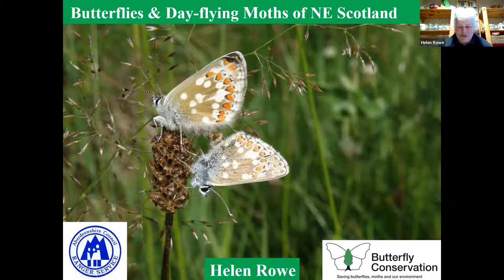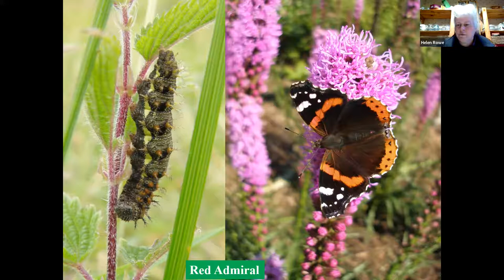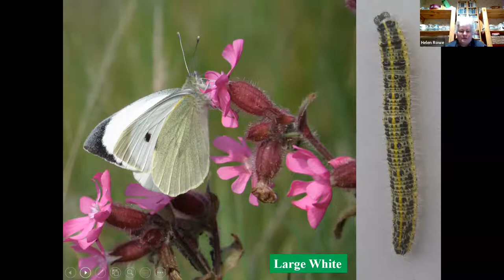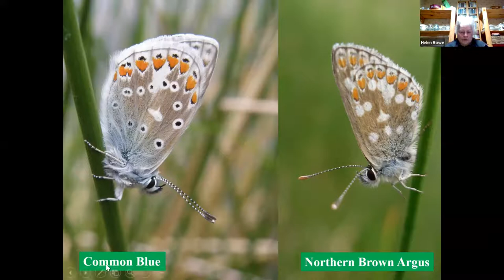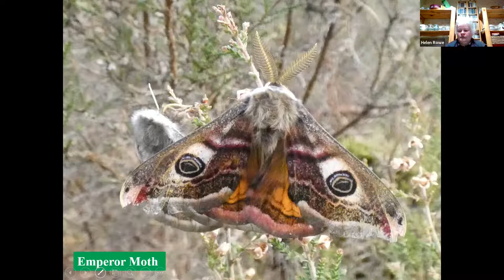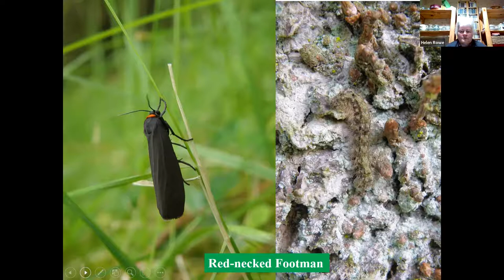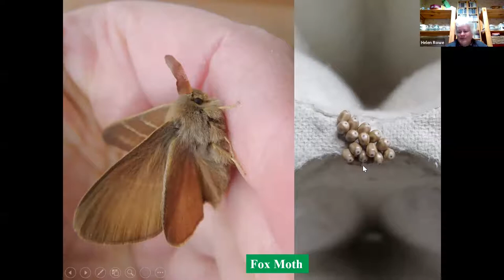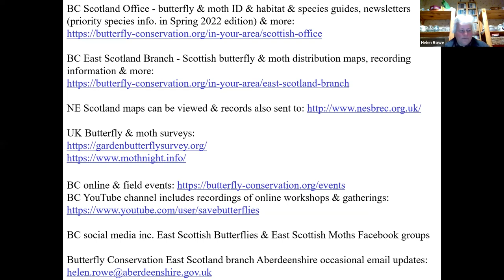Butterflies and Day-flying Moths of NE Scotland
Recording of a talk by our Marr Ranger/butterfly and moth expert Helen that she gave recently to the local RSPB group (shared here with permission).